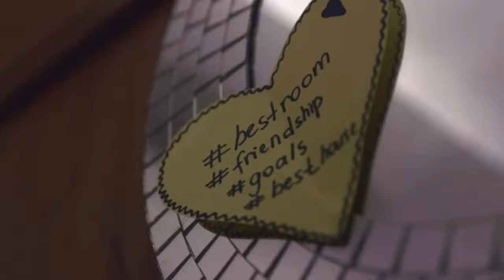BOSS TV: Episode 18 - From BOSS to Buckswood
Junior and Niccolo first passed through the Buckswood gates as they became students of Buckswood Overseas Summer School (BOSS) in 2017 and 2019 respectively. Four years and two years later and they are still at Buckswood, preparing for life, flourishing as students and both prefects, a role of great importance and responsibility at Buckswood School.

for more information about BOSS.